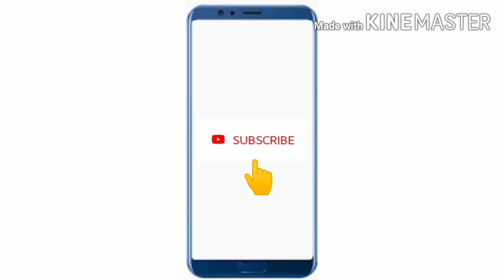Melastoma plant water propagation | Nunuuz World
Melastoma plant water propagation
Very easy